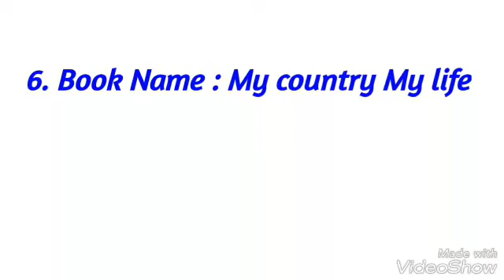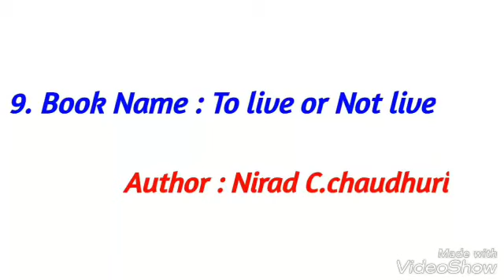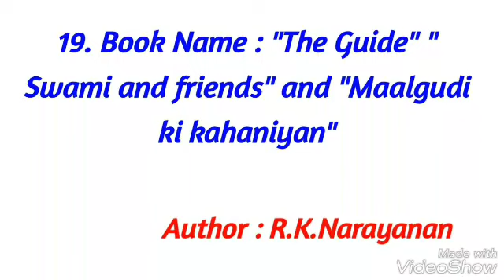Important books and author for RRB ALP & technician exam preparation